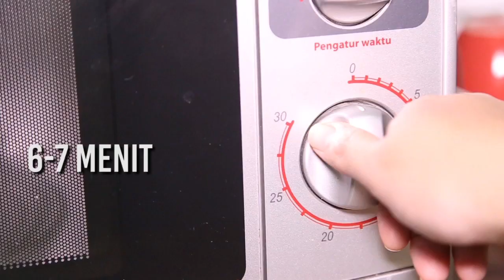Crispy Potato Chips with Microwave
Daripada terus-terusan beli keripik kentang dalam kemasan, lebih baik sesekali bikin keripik kentang sendiri. Gampang banget! Hanya pakai microwave, jadi deh camilan potato chips untuk si kecil.

Siapa sih, yang nggak suka ngemil potato chips, waktu kumpul-kumpul sama keluarga? Masalahnya, yang sekarang beredar di pasaran, kan, (kadang) terlalu asin. Dan nggak jarang bikin si kecil batuk-batuk. Coba deh, eksperimen bikin keripik kentang pakai microwave seperti dalam video ini. Hanya berbekal kentang, olive oil dan garam, jadi deh, potato chips rumahan. Lebih sehat pula, karena nggak melalui proses menggoreng :) Selamat mencoba!